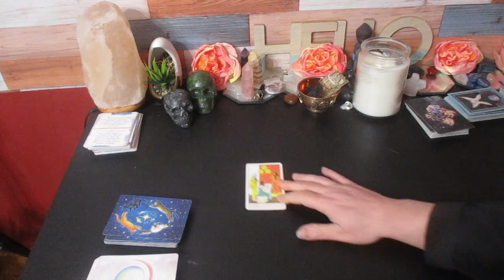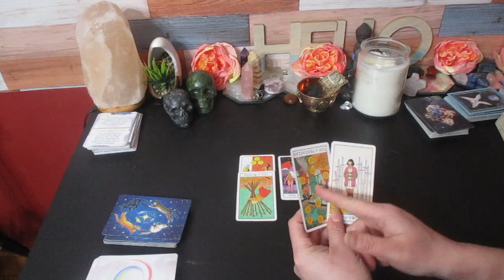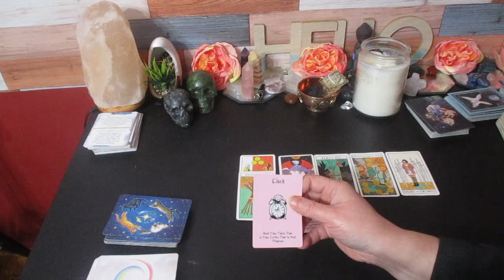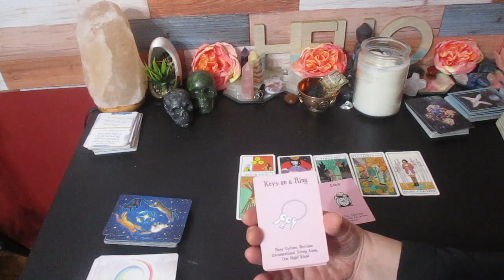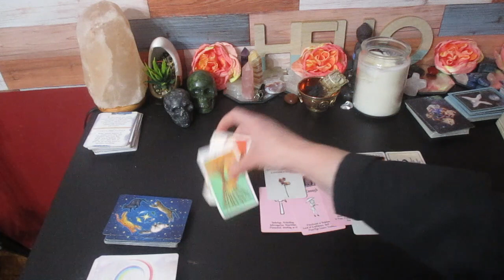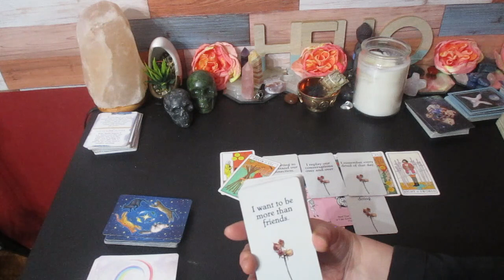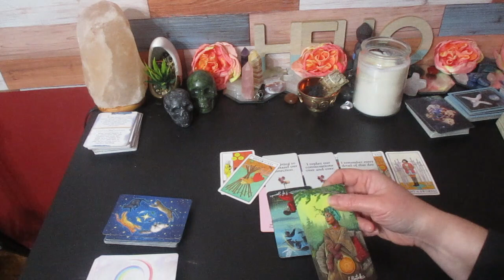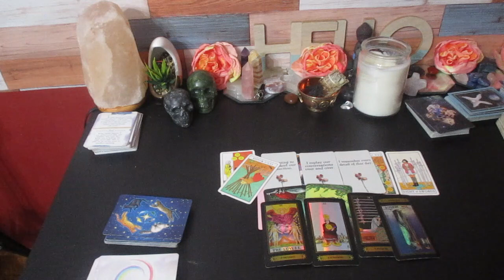♈️ ARIES " What This New Lover Thinks About You!."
Much love!
~Renee G